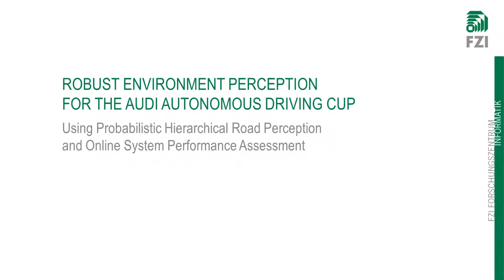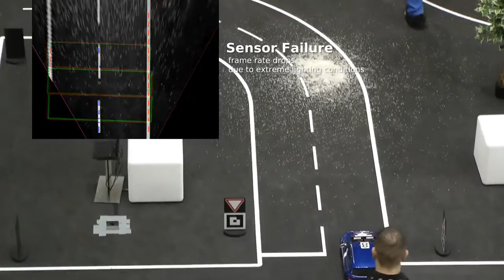Robust Environment Perception for the Audi Autonomous Driving Cup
Using probabilistic hierarchical road perception and online system performance assessment.

One of the biggest challenges towards fully automated driving is
achieving robustness. Autonomous vehicles will have to fully recognize
their environment even in harsh weather conditions. Additionally, they have to be able to detect sensor and algorithm failures and react properly to keep the vehicle in a safe state. These two challenges are addressed exemplarily on miniature cars. We extend the approach of Compositional Hierarchical Models by temporal fusion to achieve a robust environment perception. The increased association problem is overcome by a grid-based approximation and a voting system. System performance assessment surveils the system’s performance and reacts with driving function degradation or activation of specialized algorithms. The approach was evaluated at the final of the Audi Autonomous Driving Cup 2016. This video shows the advanced driving capabilities under harsh environment conditions and the source code is available for download.
Paper publication and source code is available